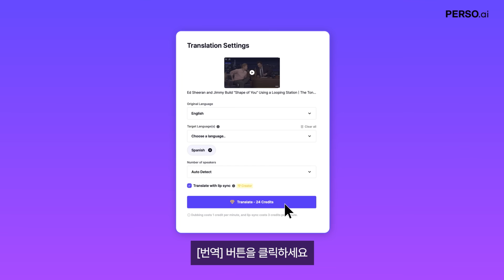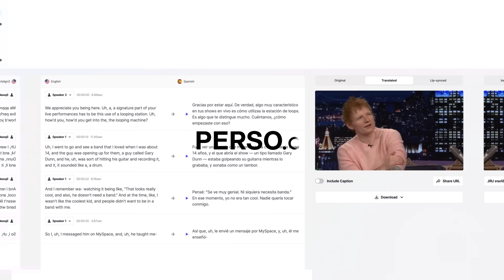페르소닷에이아이 | 목소리 그대로 AI 더빙, 글로벌 AI 영상 자동 제작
❓왜 AI 더빙을 해야 할까요?

✅ 한국어 영상 그대로, 다국어 더빙 제공
✅ 오디오 트랙 기능으로 유튜브 영상 하나로 글로벌 대응
✅ 스크립트 편집만으로 영상 내용 변경
✅ 30개+ 언어 지원, 자연스러운 입모양 일치
✅ 나라별 문화와 표현을 반영한 자연스러운 번역

이제 클릭 한 번으로 유튜브, 팟캐스트, 오디오북, 인터뷰, 강연 녹음을 손쉽게 더빙하세요.